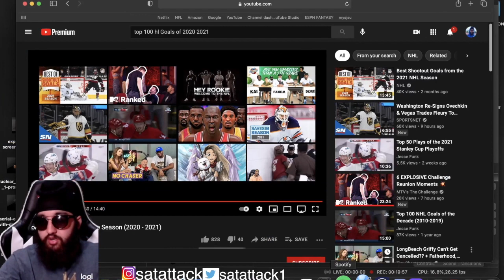😳😳!Top 100 NHL Goals of the Season (2020 - 2021) INDIAN REACTION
Just me reacting to the Top 100 NHL goals of the season. This video shows the best goals from this season counting down from 100.

Satattack1